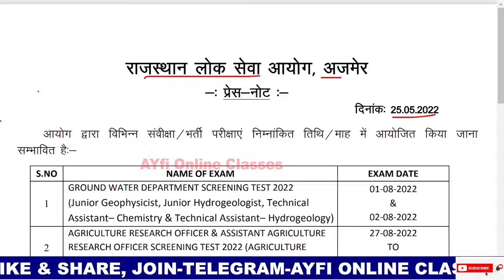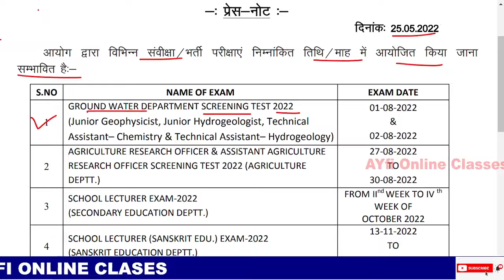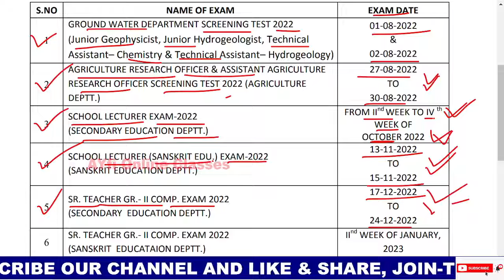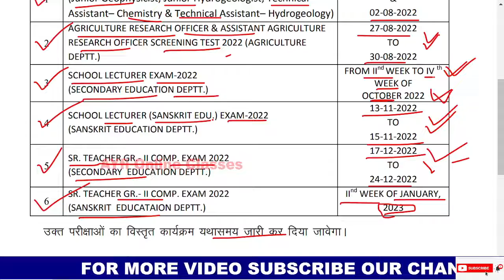RPSC CALENDAR 2022 | 2022 में कौन कौन से एग्जाम होंगे| RPSC Exam Calendar 2022 | RPSC Vacancy 2022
राजस्थान लोक सेवा आयोग कैलेंडर 2022
Breaking News
👉 RPSC ने आने वाली भर्तियों के लिए एग्जाम कैलेंडर जारी
☝️ RPSC एग्जाम कैलेंडर 2022

Rajasthan new exam calendar
Rajasthan vacancy

rsmssb je admit card 2022
rajasthan police paper 2022
rajasthan je admit card 2022
technical helper exam date 2022
13 may rajasthan police pepar
rsmssb jen admit card 2022
jvvnl exam date 2022